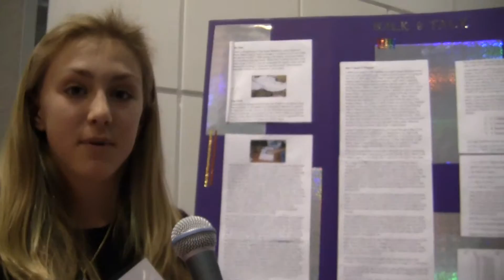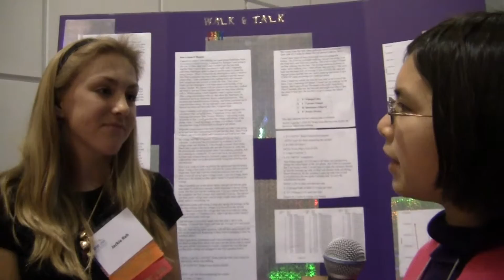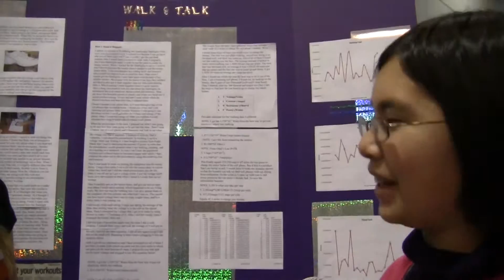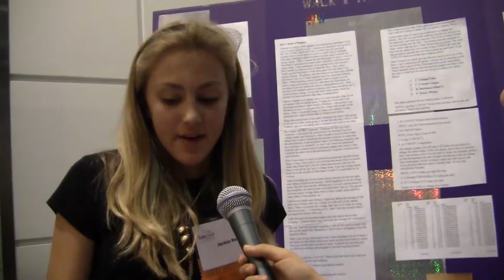ISTE reporting students showcase